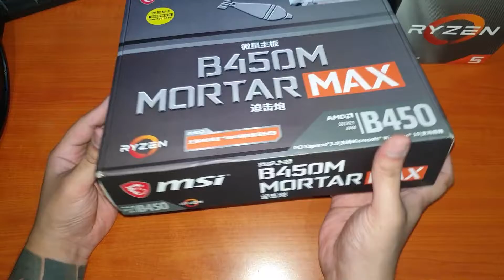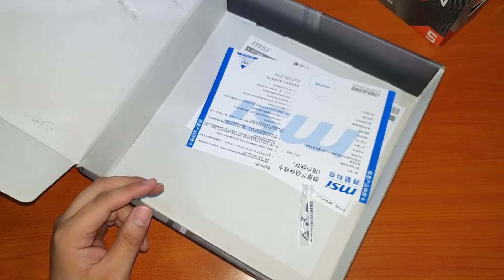PURE UNBOXING FROM SHOPEE- MSI B450M MORTAR MAX and RYZEN 5 3600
Motherboard and processor pure unboxing bought at SHOPEE PH.

Motherboard

Number of M.2 (M) slots: 2Supported storage drive interfaces: Serial ATA IIIUSB 2.0 connectors: 4USB 3.2 Gen 1 (3.1 Gen 1) connectors: 2TPM connector: YesSerial port headers: 1Number of SATA III connectors: 4Technical detailsMotherboard chipset family: AMDMotherboard chipset: AMD B450Serial port headers: 1Parallel processing technology support: CrossfireMotherboard form factor: Micro ATXComponent for: PCAudioAudio output channels: 7.1 channelsPerformanceWindows operating systems supported: Windows 10 x64,Windows 7 x64Motherboard chipset family: AMDMotherboard chipset: AMD B450RAID levels: 0,1,10Audio output channels: 7.1 channelsMotherboard form factor: Micro ATXComponent for: PCProcessorProcessor manufacturer: AMDCompatible processor series: AMD RyzenProcessor socket: Socket AM4MemoryNumber of memory slots: 4Memory slots type: DIMMSupported memory types: DDR4-SDRAMMemory channels: DualSupported memory clock speeds: 1866,2133,2400,2667,2800,2933,3000,3066,3200,3466,3733,3866,4000,4133 MHzMaximum internal memory: 64 GBStorage controllersSupported storage drive interfaces: Serial ATA IIIRAID levels: 0,1,10GraphicsParallel processing technology support: CrossfireDirectX version: 12.0Back panel IO portsUSB 3.2 Gen 1 (3.1 Gen 1) Type-A ports quantity: 4USB 3.2 Gen 2 (3.1 Gen 2) Type-A ports quantity: 1USB 3.2 Gen 2 (3.1 Gen 2) Type-C ports quantity: 1USB 2.0 ports quantity: 2PS2 ports quantity: 1HDMI ports quantity: 1Ethernet LAN (RJ-45) ports: 1DisplayPorts quantity: 1NetworkingEthernet LAN: YesWi-Fi: NoLAN controller: Realtek 8111HEthernet interface type: Gigabit EthernetFeaturesWindows operating systems supported: Windows 10 x64,Windows 7 x64Motherboard chipset family: AMDMotherboard chipset: AMD B450Audio output channels: 7.1 channelsMotherboard form factor: Micro ATXComponent for: PCAudio chip: Realtek ALC892Expansion slotsNumber of M.2 (M) slots: 2PCI Express x16 slots: 2PCI Express x1 slots: 1VideoDirectX version: 12.0SoftwareWindows operating systems supported: Windows 10 x64,Windows 7 x64

Processor

6 Cores & 12 Threads

3.6 GHz Base Clock

4.2 GHz Max Boost Clock

Socket AM4

3 MB L2 & 32 MB L3 Cache

Dual-Channel DDR4-3200 Memory

Supports PCIe 4.0 x16

Wraith Stealth Cooler Included

Features

The AMD Ryzen 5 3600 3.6 GHz Six-Core AM4 Processor is a powerful six-core processor with 12 threads, designed for socket AM4 motherboards. Built with Zen 2 architecture, the third-generation 7nm Ryzen processor offers increased performance compared to its predecessor. It has a base clock speed of 3.6 GHz and can reach a max boost clock speed of 4.2 GHz. Moreover, it features 32MB of L3 cache, 24 PCIe Gen 4 lanes, and support for dual-channel 3200 MHz DDR4 RAM. Users should pair it with an AMD X500-series motherboard to fully take advantage of PCIe 4.0. This processor has a 65W TDP (Thermal Design Power) and includes a Wraith Stealth cooler. Please note that it does not have an integrated GPU, so a dedicated graphics card is required.

AMD GameCache

AMD GameCache is designed to reduce memory latency for higher frame rates in top titles.

Precision Boost 2

AMD Ryzen processors monitor energy consumption and temperature. When the processor knows it's running cool and quiet, it can raise clock speeds in precise 25 MHz steps for any application without pausing work.

One Click Overclocking

Precision Boost Overdrive works with your motherboard to boost clock speeds and lets you overclock with a single click.

AMD StoreMI Technology

AMD StoreMI technology can combine SSD and HDD storage into a single hybrid drive, which stores frequently used files and programs on the SSD and other data on the larger HDD.

AMD SenseMI Technology

AMD's SenseMI technology is a set of learning and adapting features that help the AMD Ryzen processor customize its performance to you and your applications, thanks to machine intelligence (MI).

AMD Ryzen Master Utility

Personalized Performance

AMD Ryzen Master provides you with up to four custom, user-defined profiles to store CPU, GPU, and DDR4 memory configurations. You can adjust the number of active cores and memory timings as well as optimize general performance or fine tune for your favorite applications.

System Monitoring

AMD Ryzen Master offers you real-time monitoring and a histogram of per-core clock rates and temperatures, including average and peak readings.